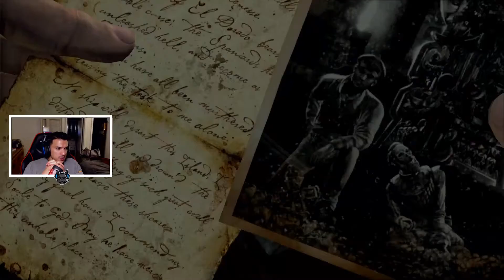WHAT ARE THESE MONSTERS? | UNCHARTED 1 PART 8 FULL GAMEPLAY WALKTHROUGH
Pandaren Soft Silicone
PS4 Controller charging cables
PS4 Controller
Controller Grip
Headset for recording
Capture card El Gato
Blue Snowball ICE
El Gato Chat Link Cable
InnoGear Mic Stand
Dragonpad pop filter
HDMI CABLE